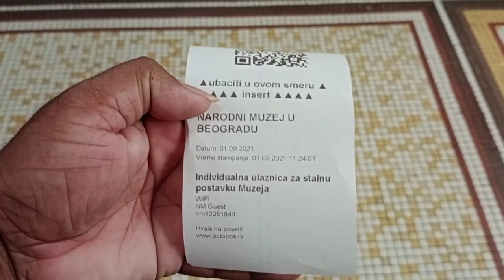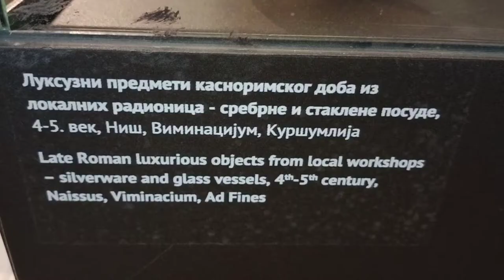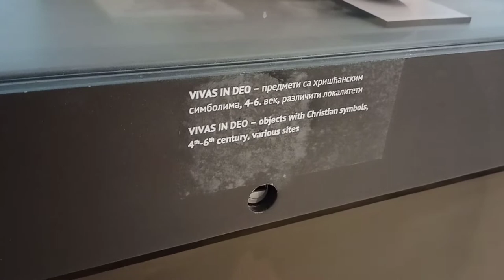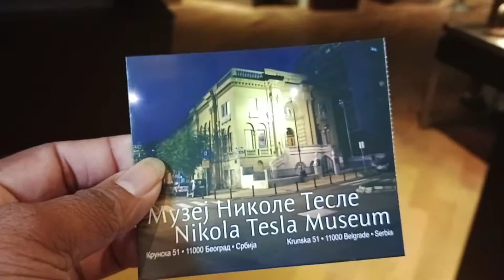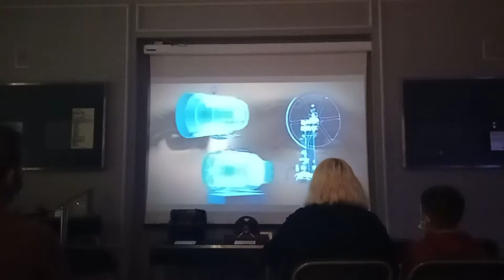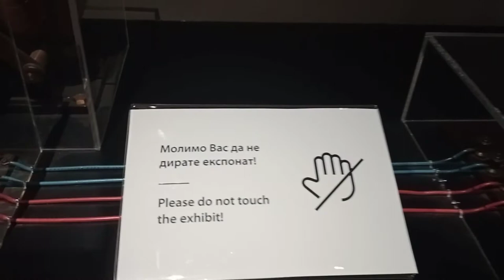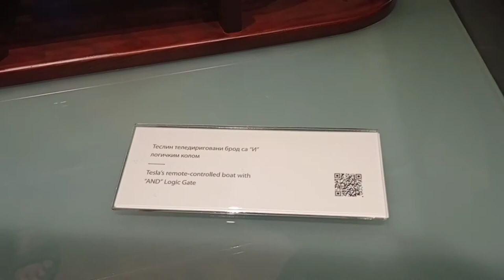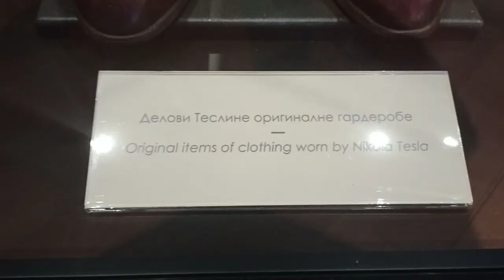National Museum And Nikola Tesla Museum/സെർബിയൻ കാഴ്‌ചകൾ/Serbian Views....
NATIONAL MUSEUM
                  The National Museum of Serbia  is the largest and oldest museum in Belgrade, Serbia. It is located in the central zone of Belgrade on a square plot between the Republic Square, formerly Theatre Square, and three streets: Čika Ljubina, Vasina and Laze Pačua. Its main facade is on the Republic Square and the official address ia 1a Republic Square.

NIKOLA TESLA MUSEUM
                 The Nikola Tesla Museum is a science museum located in the central area of Belgrade, Serbia. It is dedicated to honoring and displaying the life and work of Nikola Tesla as well as the final resting place for Tesla. It holds more than 160,000 original documents, over 2,000 books and journals, over 1,200 historical technical exhibits, over 1,500 photographs and photo plates of original, technical objects, instruments and apparatus, and over 1,000 plans and drawings.